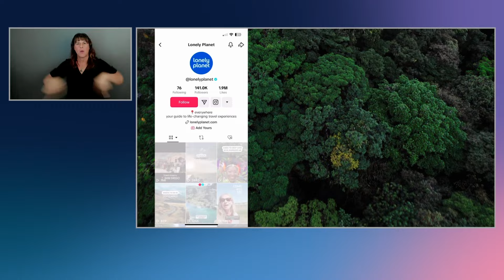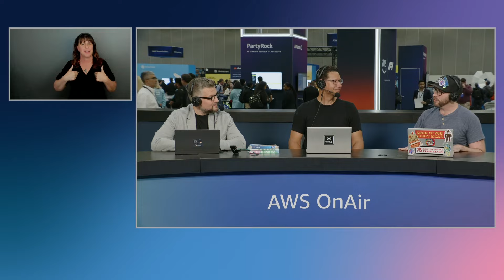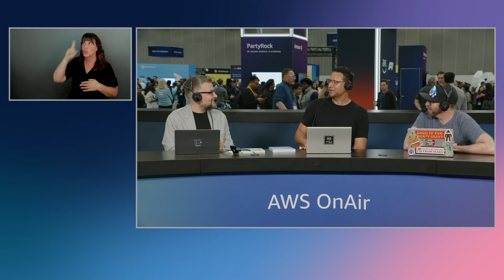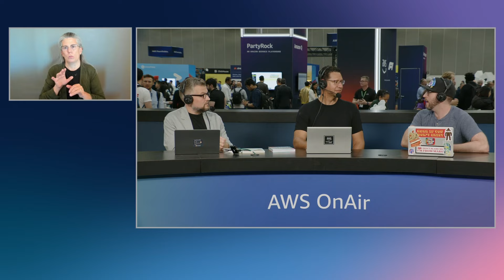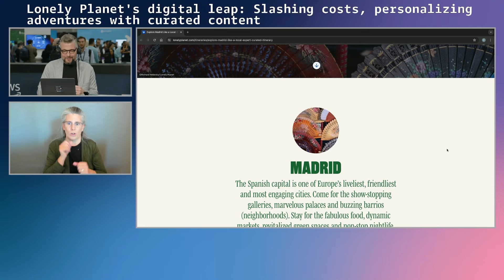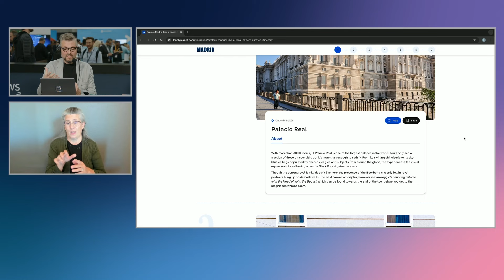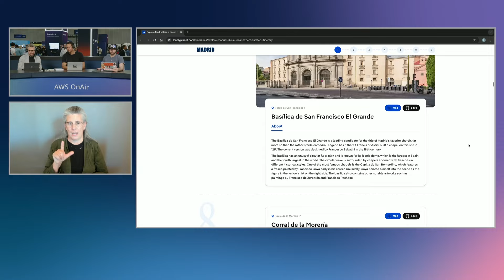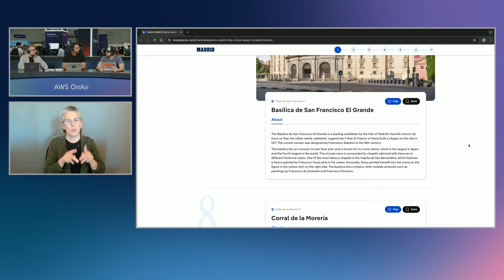Lonely Planet's digital leap-Slashing costs, personalizing adventures - AWS OnAir Los Angeles Summit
Lonely Planet’s journey from print publication to cutting-edge personalized travel tools - all with AWS Bedrock